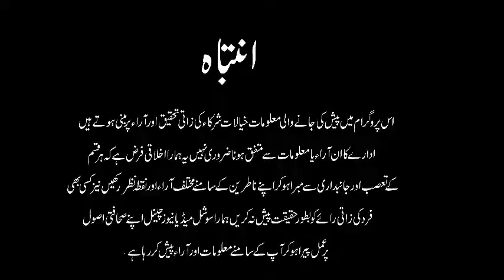Adult Degree programs free in the UK for men and womens listen by Mobeen Rasheed on ASQ Live